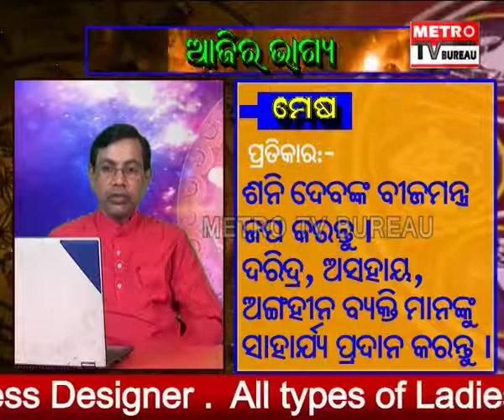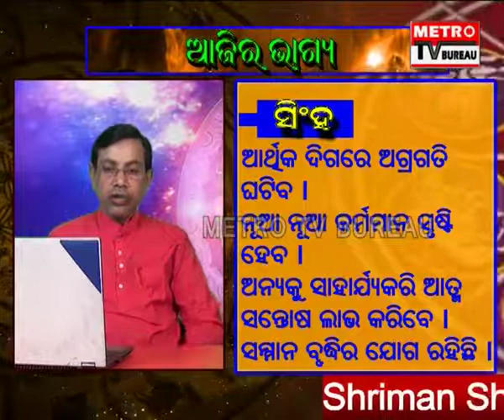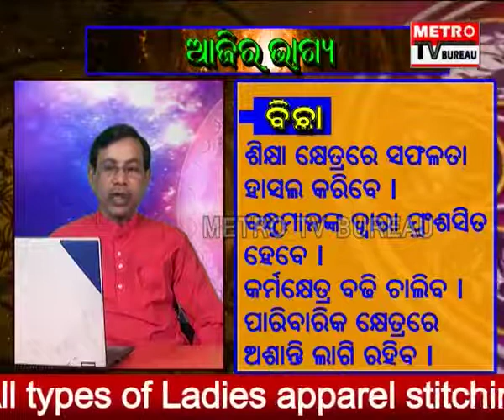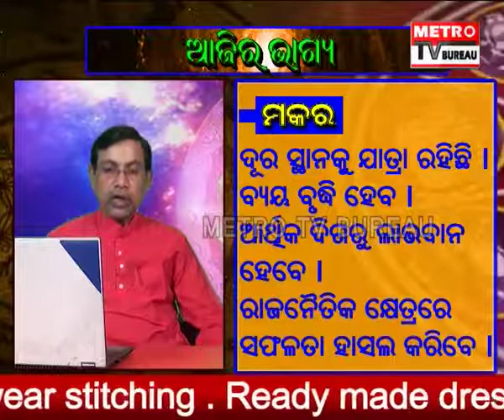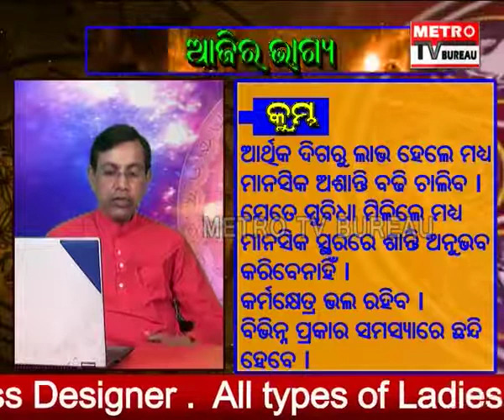Aajira Bhagya (17 February 2019).